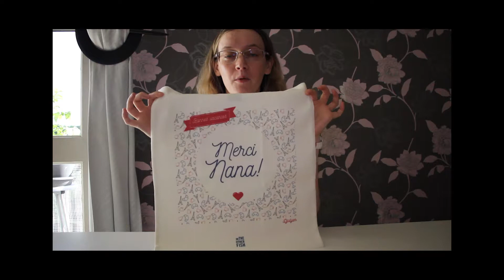Des cadeaux pour les maitresses chez on the other fish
On the other fish est une boutique (avec e-shop) qui vous propose des sacs , pochettes , t-shirts , sweats , coffrets à personnaliser.

Vous allez pouvoir réaliser le cadeau parfait pour remercier les personnes qui se sont occupées de votre enfant toute l'année.